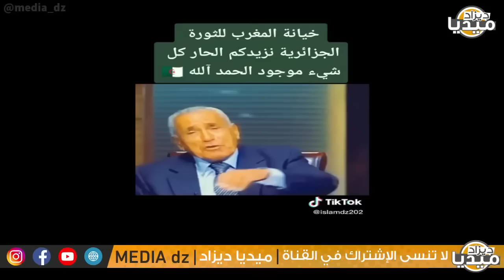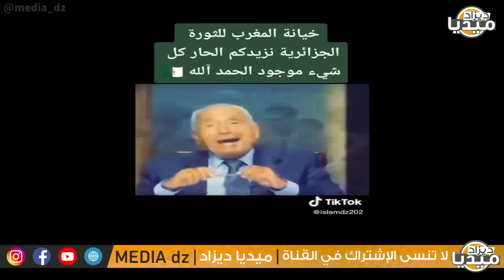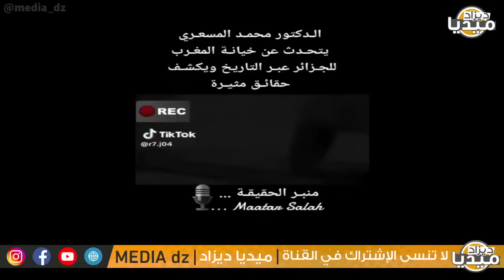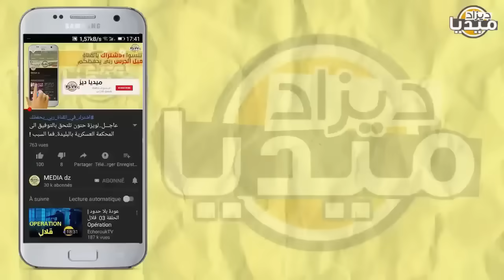عـاجل..مؤرخ سعودي يفضح خيانة المروك للثورة الجزائرية بالدليل بركاو بلا كذب أنتم مجرد خونة!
❤❤استغفر الله - اللهم صلي وسلم على سيدنا محمد ❤❤